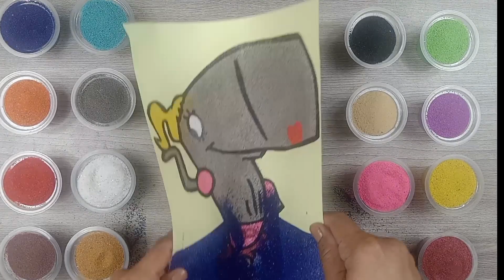MEWARNAI KARAKTER PEARL KRABS "SPONGEBOB"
Hallo teman-teman, kali ini kita akan mewarnai karakter super hero The Flash. Ayo teman-teman..ikuti dari awal dan tonton sampai selesai ya!

Terima kasih! 🙏